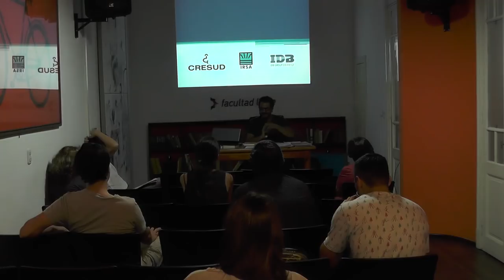En Deuda | Por Bruno Napoli | Clase 4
Historia argentina reciente y gobierno de las finanzas

¿Qué tienen en común las empresas Bunge y Born, Macri, Bagó, Bagley, Ledesma, BGH, Arcor, Techint, Loma Negra? (y siguen las firmas). Pues que entre los años 1973 y 1983 tomaron deudas millonarias en divisas locales y extranjeras, crecieron exponencialmente en esos años gracias a su capitalización (por ejemplo, Techint de 30 a 46, Arcor de 5 a 20, Bagley de 6 a 14, por citar solo algunas) y sus deudas fueron asumidas por todos nosotros a través de sucesivas “estatizaciones” de esas obligaciones. El crecimiento exponencial de nuestra deuda externa en los años ´80 (tanto en dictadura como en democracia) se debe precisamente a que los ciudadanos/contribuyentes pagamos cada centavo de deuda de estas empresas, a partir de decisiones tomadas por el Banco Central de la República Argentina entre 1980 y 1985.

Pero, ¿qué pasó con el dinero que tomaron prestado a estas empresas? (además del crecimiento endogámico de estos grupos). Pues una parte quedó en manos de ellas para el crecimiento mencionado, y el resto se transformó en dinero especulativo que sirvió solo para hacer operaciones financieras (como compra de divisas para depositar en cuentas en el exterior) o inversiones no productivas para ganar más dinero con el dinero tomado. Blanco sobre negro: el dinero entró por una ventanilla del banco, y se fugó por otra multiplicado por las altas tasas de interés que daban los bancos en ese momento (sobre todo, a partir de la sanción de la Nueva Ley de Entidades Financieras -1977- que desreguló el sistema financiero, dejando casi sin control al capital especulativo)

La siguiente pregunta que nos hacemos es, ¿cómo fue posible llegar a esta situación de falta de control estatal sobre el sistema financiero para que empresas y bancos se vuelquen a la especulación y no a la inversión para producción?

Pues bien, creemos que dos elementos convergentes de la historia cercana nos pueden dar pistas para una respuesta.